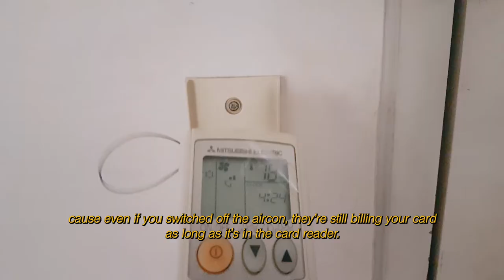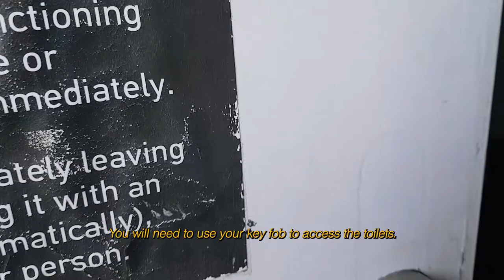NTU Hall 5 Double Room Tour // University Dorm Tour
Boasting the largest rooms in NTU, Hall 5 has clear and wide windows that allow natural sunlight in.

On top of that, Hall 5 is also conveniently located just opposite the overhead bridge that spans across the expressway, leading you to Extension – one of the popular supper spots for NTU students. This makes supper dates much more convenient, and it is definitely one of the highlights of Hall 5!

i don't know why this room has a circuit breaker box in it

Timestamps:
0:00 intro
0:22 room tour
2:37 level & toilet tour
6:19 laundry room
7:00 pantry
7:27 courtyard
8:03 other levels
8:48 mailbox